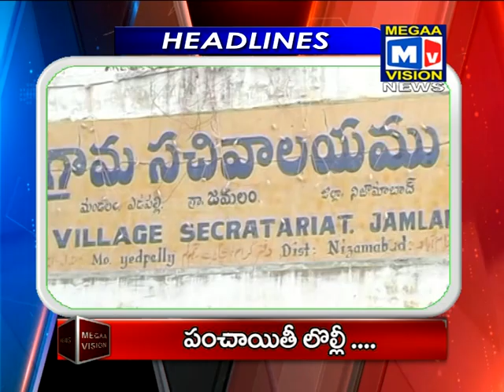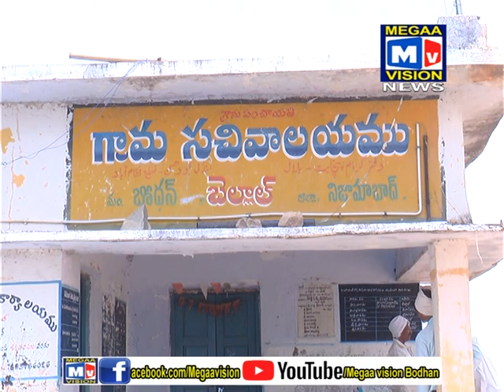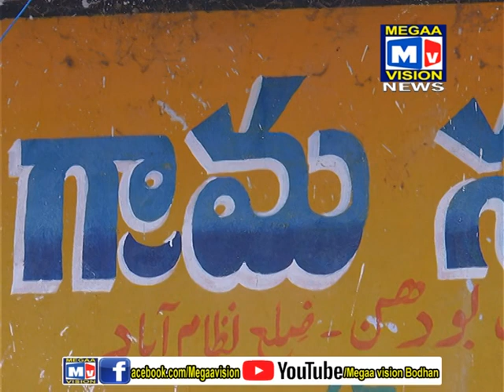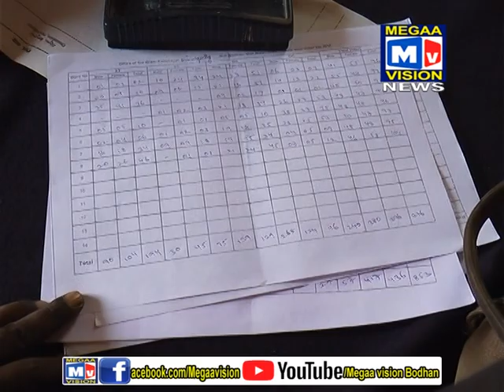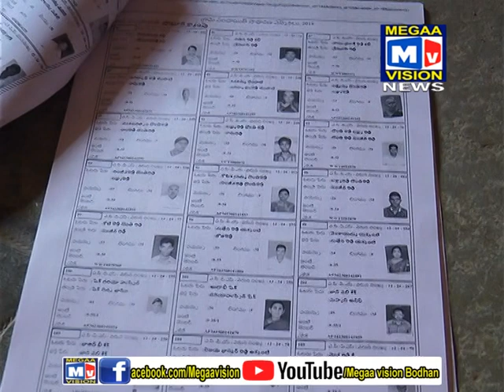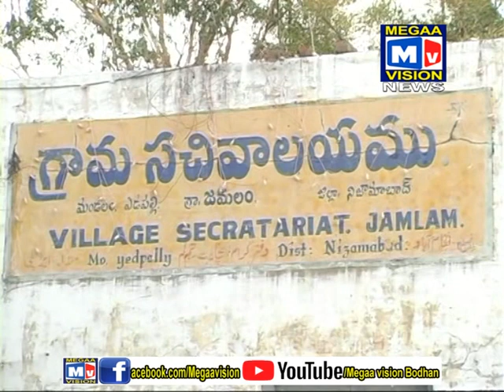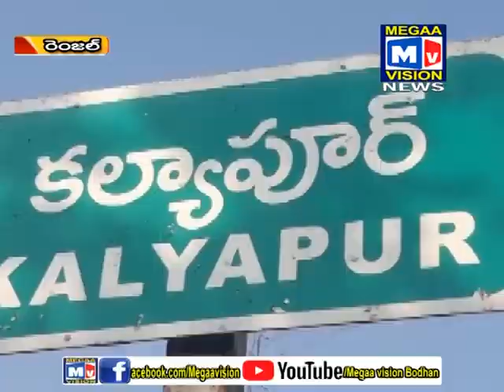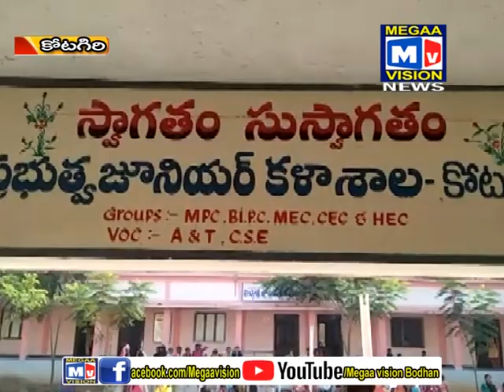05 01 2019 BODHAN NEWS